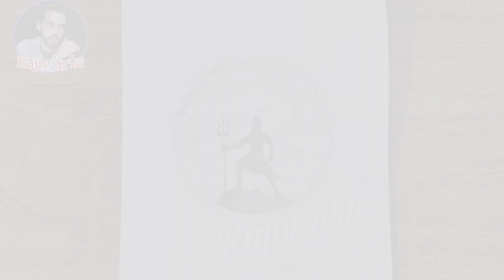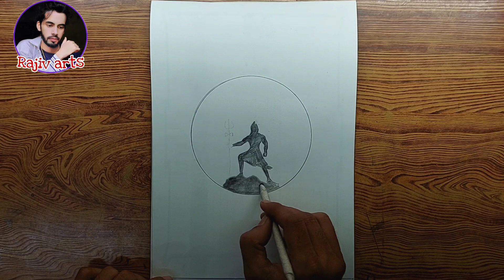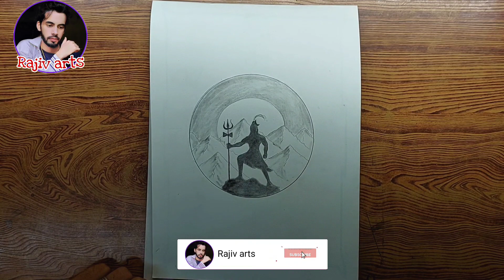Lord shiva drawing tutorial // Har Har Mahadev//